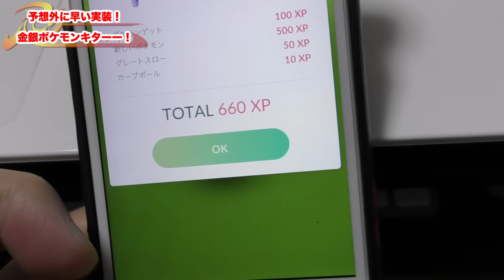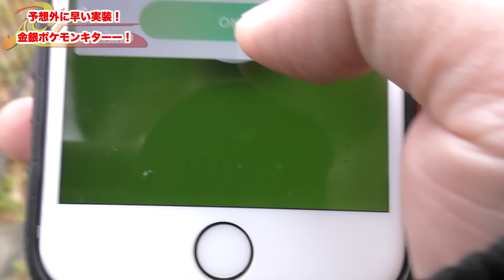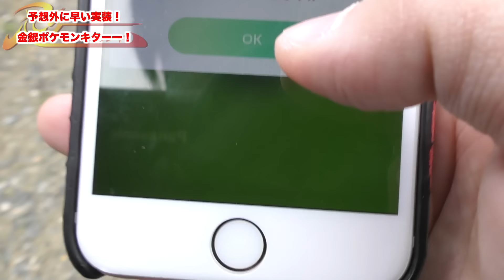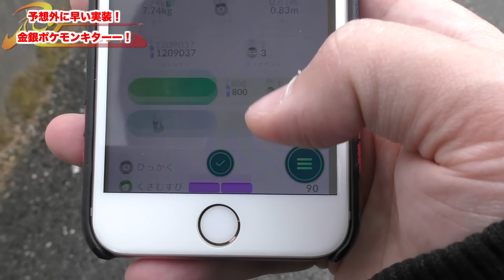【ポケモンGO】ポケモンGO金銀追加が突然やって来た！リングマってレアなのか？【pokemon go】